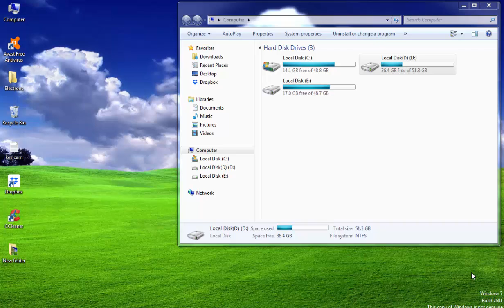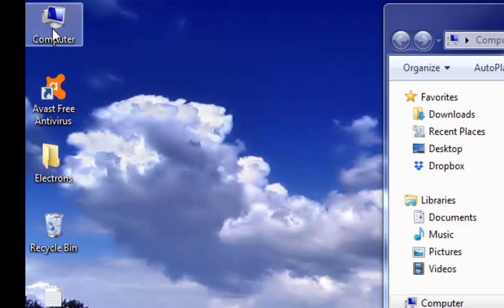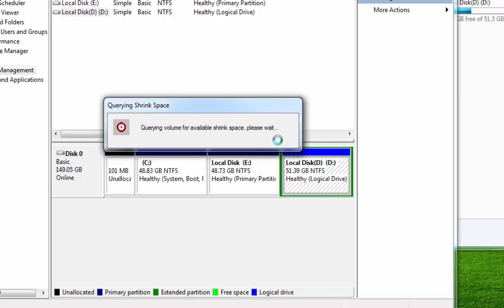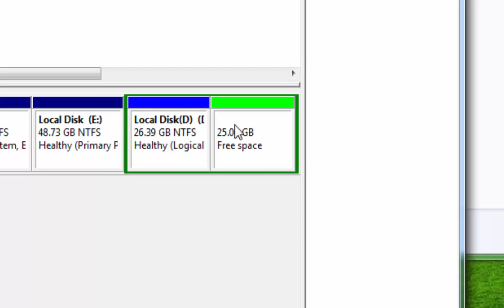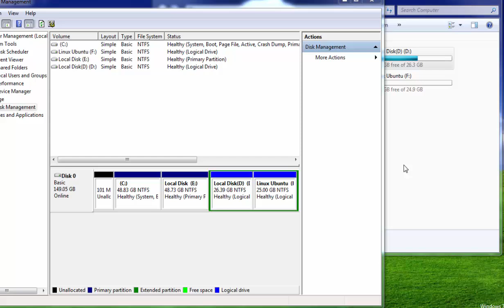How to create Partition(Local Disk) Without Formatting Data - Tamil